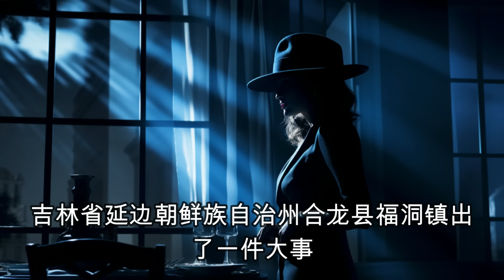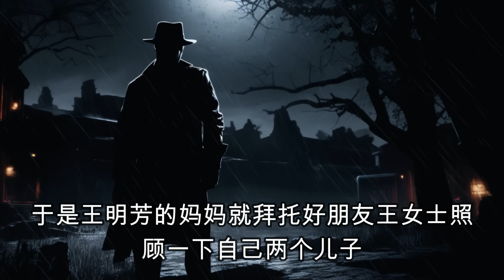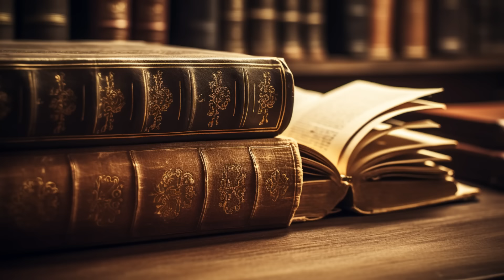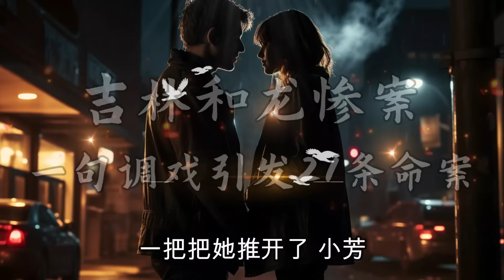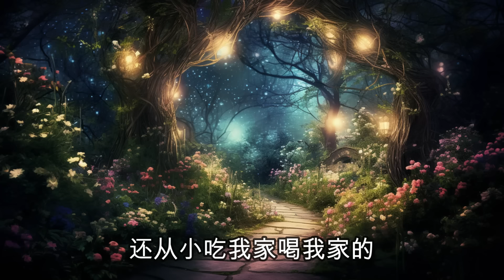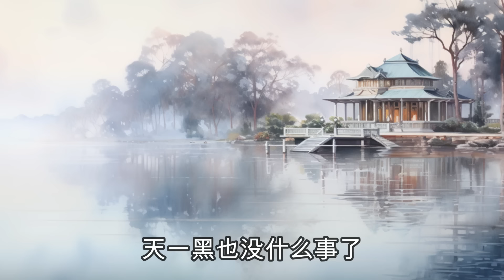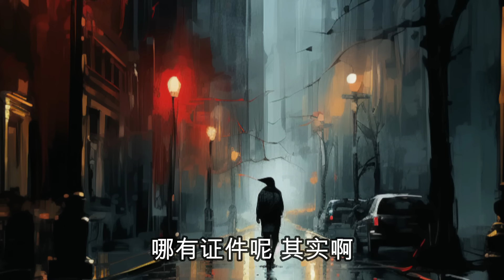，只是因为一句调戏的话，持枪灭人全家，大案纪实